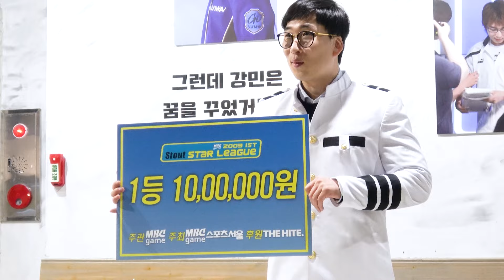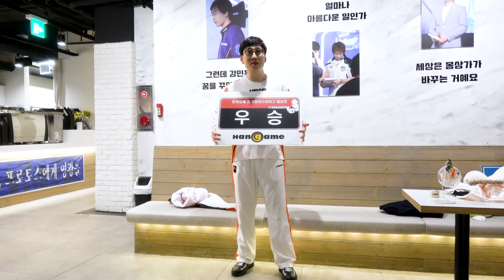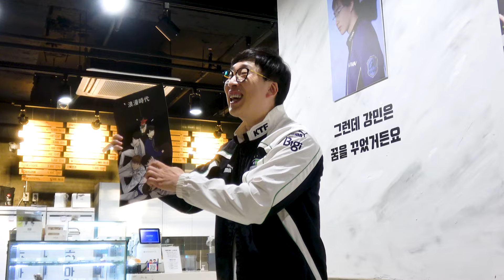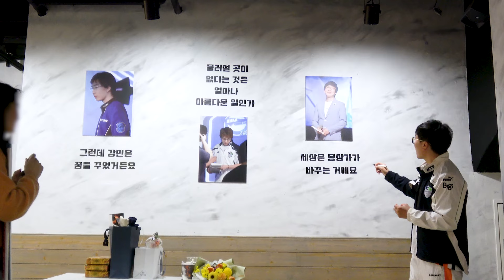프로게이머 생파는 이렇게했었는데 지금도 이렇게해요^^